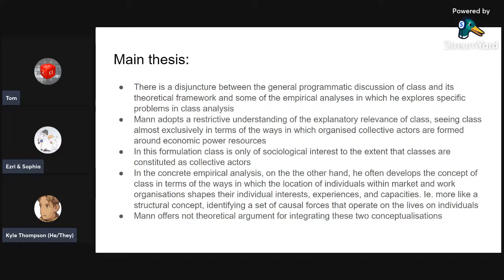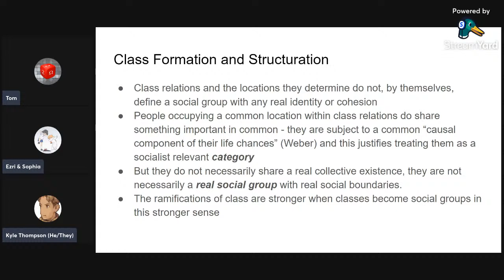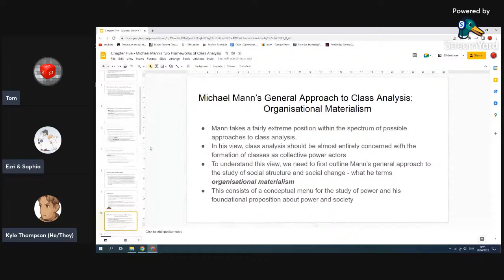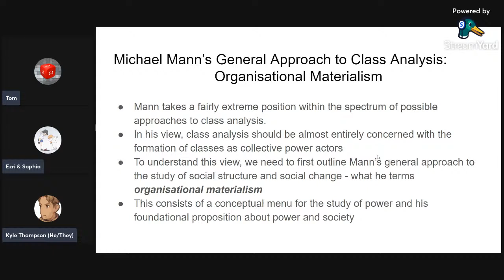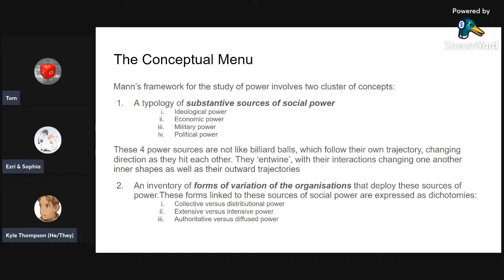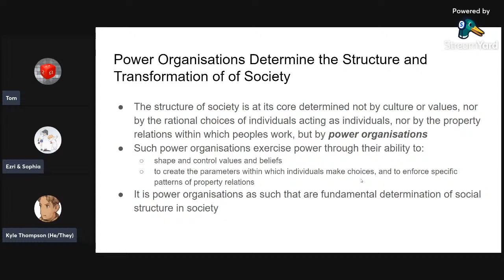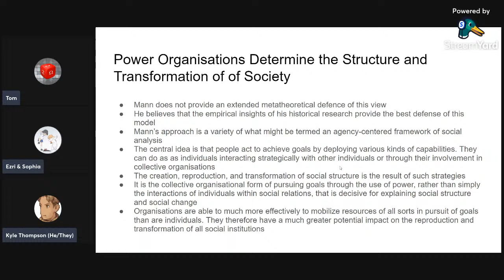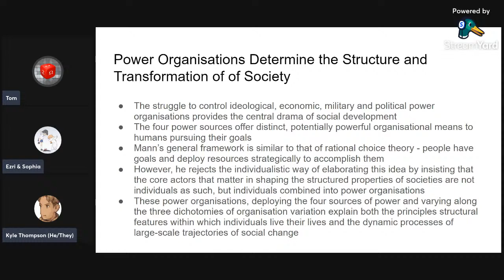#009 Understanding Class Livestream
We are starting Chapter 5:  Michael Mann's Two Frameworks of Class Analysis